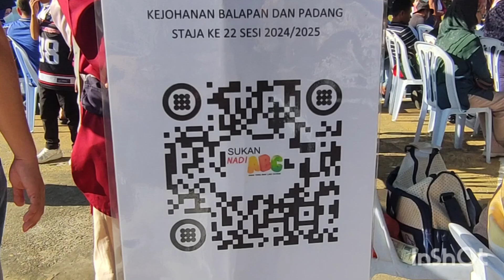Sports Day 2024